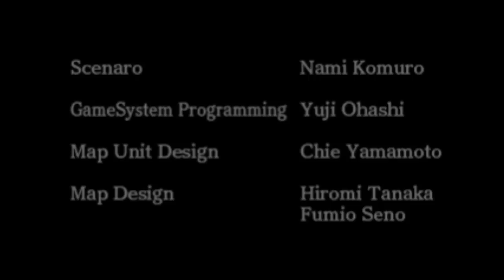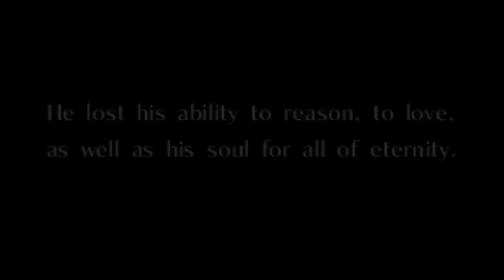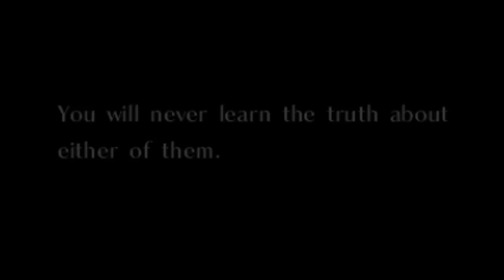Fire Emblem Fates English - DLC Xenologue: Hidden Truths 2